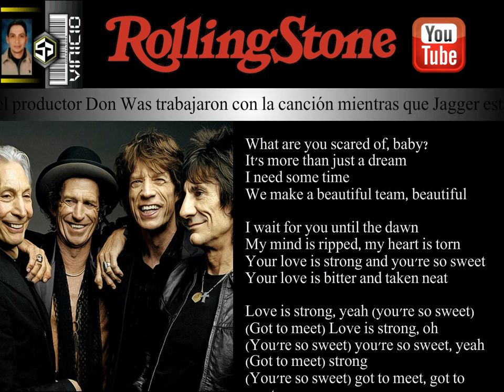THE ROLLING STONE LOVE IS STRONG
«Love Is Strong» —en español: «El amor es fuerte»— es una canción de la banda inglesa The Rolling Stones. Escrita por Mick Jagger y Keith Richards es la canción de apertura y el primer sencillo de su álbum de 1994 Voodoo Lounge. Compuesta por Mick Jagger y Keith Richards, «Love Is Strong» es una canción que narra un encuentro entre el cantante y una persona sin nombre, que sienten atracción inmediata de "amor / lujuria a primera vista" y el anhelo de que la pareja se encuentre, a pesar de los obstáculos. La canción fue escrita en Irlanda por Richards y originalmente tenía el nombre «Love is Strange». Hay gran cantidad de bootlegs de las sesiones, ya que Ron Wood, Richards, Ivan Neville y el productor Don Was trabajaron con la canción mientras que Jagger estaba finalizando su disco solista Wandering Spirit. Más tarde Keith modifica el título a «Love is Strong». El lanzamiento final fue alterado perceptiblemente por las letras agregadas de Mick y por la utilización de la armónica, un instrumento que raramente utilizaron en ese periodo de la banda.